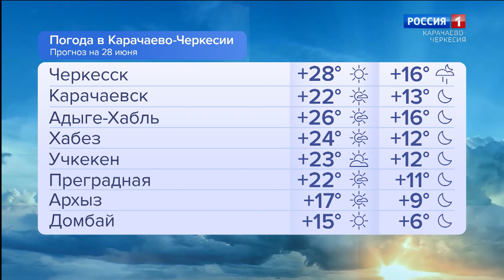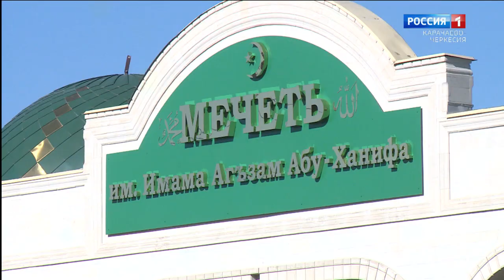Утро России. Карачаево-Черкесия 28.06.2023